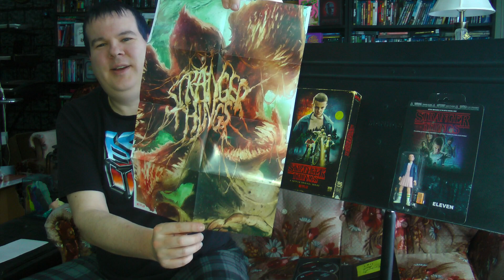Opening a Strange Package from Strumdogg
Join the Official World of Zaranyzerak discord server Strumdogg sent me a little something that I was dying to get, but wasn't available up here in the Great White North!  Let's check it out...

Intro Made with the Stranger Things Intro Creator by Bruno Orlandi!  Check it out right here:

Tumblr Audio Blog and More unboxing unboxingvideo packageopening ,unboxing

unboxing